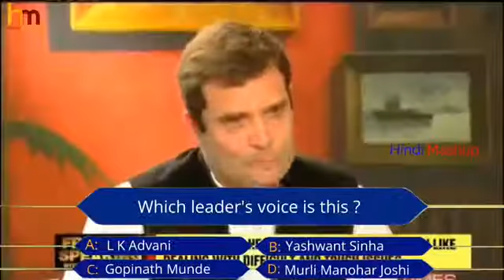Kaun Banega Carodpati Me Rahul Gandhi Funny Mix Video